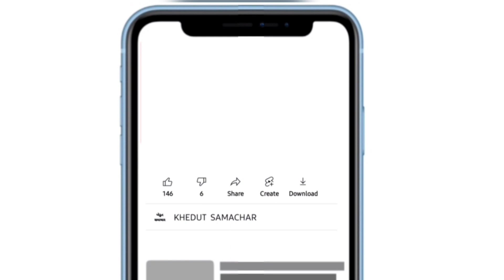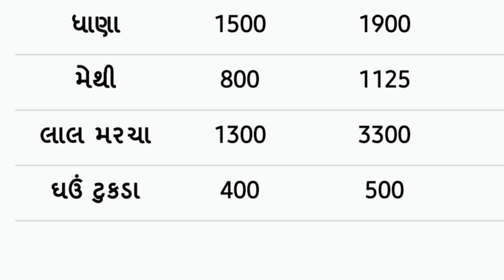commodity prices 20.03.2022 jasdan marketing yard na bhav | jasdan bajar bhav | commodity pricee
commodity prices jasdan marketing yard na bhav | jasdan bajar bhav | commodity price
jasdan market yard bhav today
jasdan market yard
jasdan
jasdan market yard
jasdan district
jasdan marketing yard
jasdan to gondal
jasdan market yard bhav
jasdan city
jasdan to surendranagar
jasdan apmc
jasdan ala khachar
jasdan rajkot
jasdan yard na bhav
jasdan gujarat
jasdan market yard na bhav
jasdan market yard bazar bhav
jasmin bhasin husband
jasmin bhasin age
jasmin bhasin instagram
jasmin bhasin new song
jasmin bhasin twitter
jasmin bhasin marriage
jasmin bhasin instagram picuki
jasmin bhasin and aly goni
jasdan kapas bhav
gujarat khedut
kapas na bhav
Gondal
7 tarikh na bajar bhav,

કપાસ